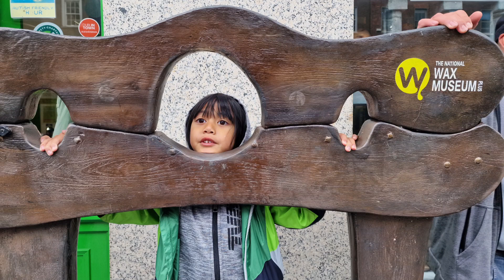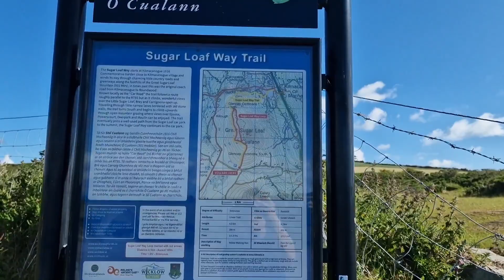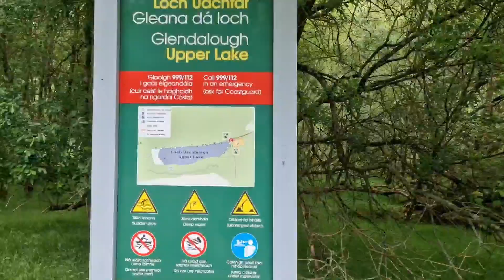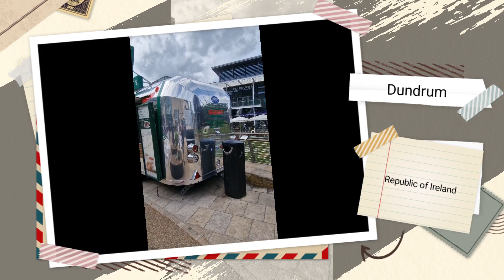UNBOXING| SAMSUNG S22 ULTRA| DUBLIN IRELAND